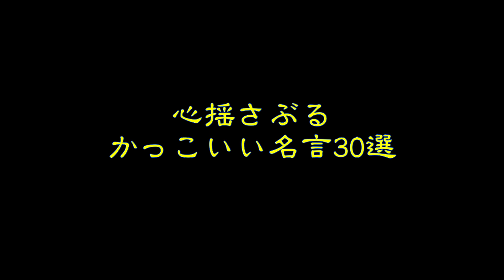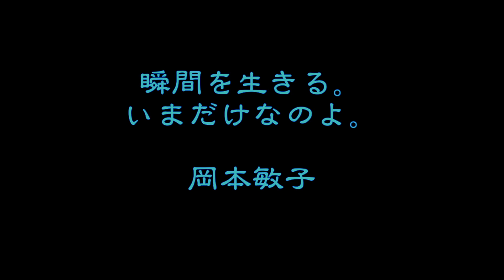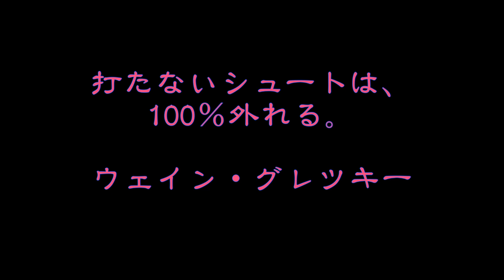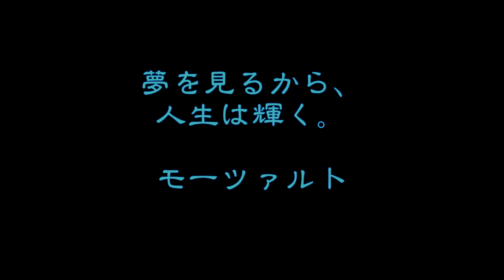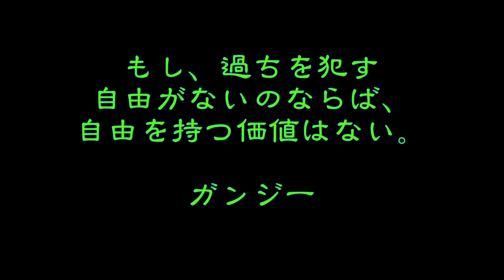【名言】心揺さぶるかっこいい名言30選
心揺さぶるかっこいい名言 かっこいい名言30選 私は決して失望などしない。なぜなら、どんな失敗も新たな一歩となるからだ。 トーマス・エジソン。 傷あとを隠しちゃいけない。その傷が君を君らしくしているんだ。 フランク・シナトラ・・・等など、偉人・賢人達の名言をBGM付きで♪お聴きください。

今一番見てほしい！厳選動画８選